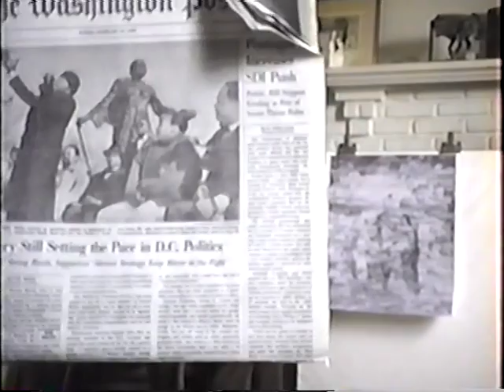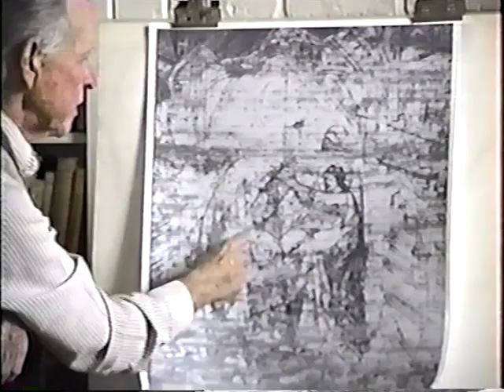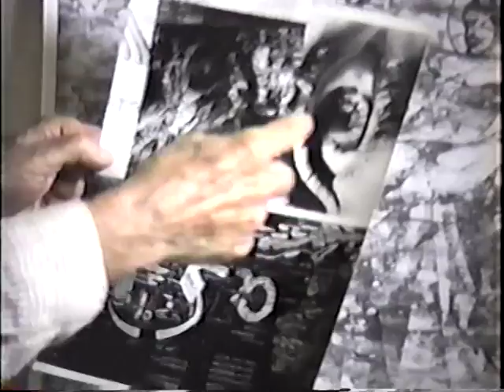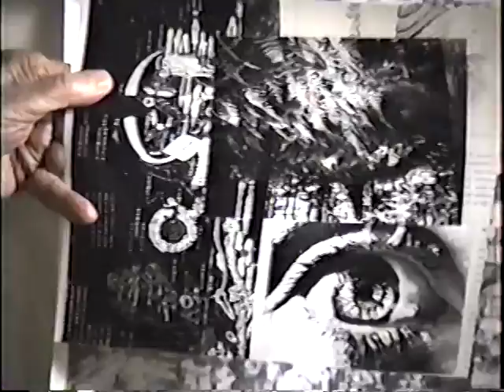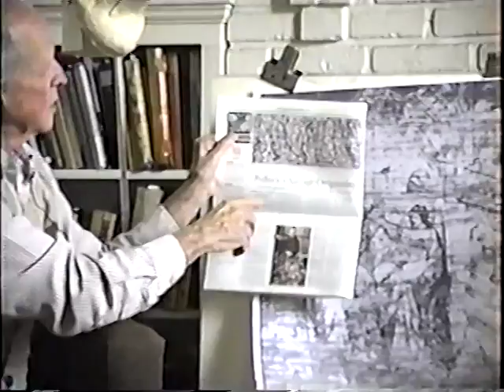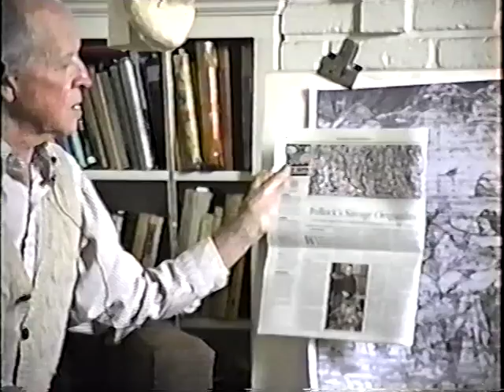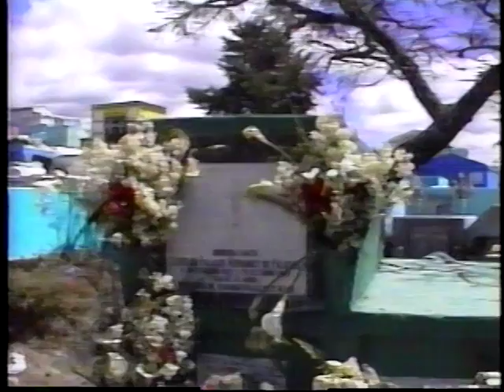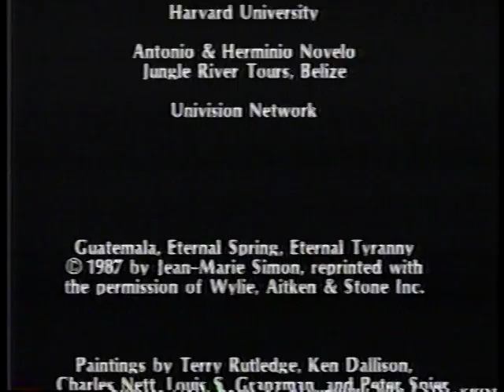1990 Interview of William H. Calfee in his home by Ignacio Moreno.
Ignacio interviewing William H. Calfee in his living room in 1990